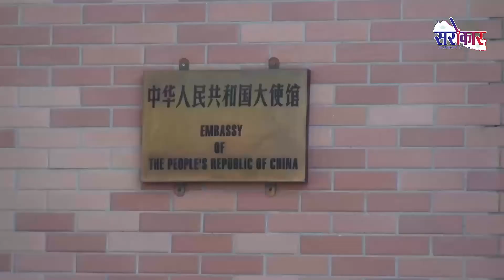दुई पाइलटको द्वन्द्वले सरकारका कामकाज प्रभावकारी बन्न सकेन || Sarokar Bishesh News